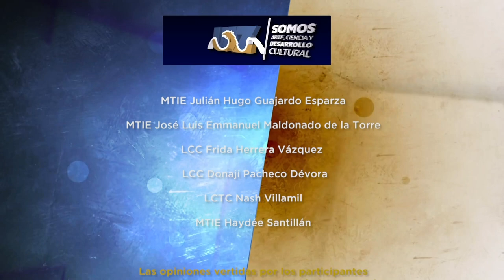Sala Audiovisual de la Biblioteca Central UAZ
El bibliotecario Víctor Núñez, de la Biblioteca Central de la UAZ, nos cuenta los servicios que ofrece su Sala Audiovisual, ubicada en el Campus 2 de la Universidad Autónoma de Zacatecas.